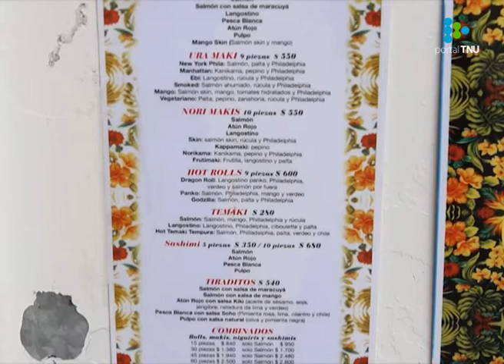Kechichian destacó el buen nivel de reservas turísticas en el país para febrero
La ministra de Turismo dijo que se espera una buena afluencia de chilenos y un incremento de turistas en las áreas termales.